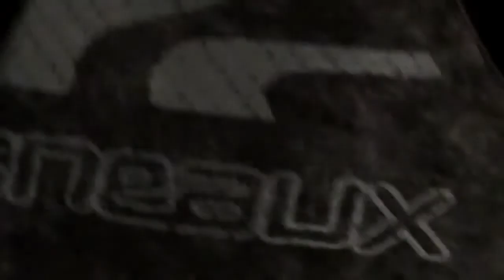Spider Loc Steve On Some Drunk S**T!!